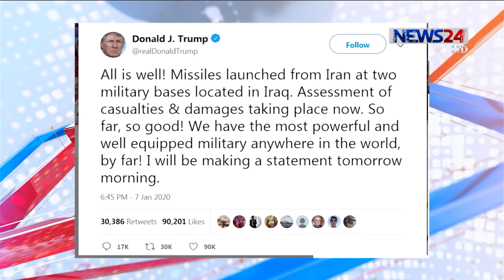ইরাকে দুটি মার্কিন বিমানঘাঁটিতে হামলা চালিয়েছে ইরান 8Jan.20 | Iran attack US Bases in Iraq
প্রতিশোধ নেয়ার প্রথম পদক্ষেপ নিয়ে নিলো ইরান। বুধবার ইরাকে অবস্থিত দুটি মার্কিন বিমানঘাঁটিতে বিমান হামলা চালিয়েছে ইরানি বিপ্লবী গার্ড বাহিনী আইআরজিসি। হামলায় ৮০ জন মার্কিন সেনা নিহত হয়েছে বলে দাবি করছে তেহরানের রাষ্ট্রীয় গণমাধ্যম।ইরানি জেনারেল কাসেম সোলেমানি হত্যার জবাবেই এই শহীদ সোলেমানি নামের এই হামলা অভিযান চালানোই হয়েছে বলে জানিয়েছে তারা। এদিকে, এ ঘটনা নিয়ে এরইমধ্যে জরুরি বৈঠক অনুষ্ঠিত হয়ে গেছে হোয়াইটহাউজে। । নিবিড় আমীনের ডেস্ক রিপোর্ট।

Our other Youtube channels :
News24 Official Address:
NEWS24
371/A
Bashundhara Road
Block – D
Bashundhara Residential Area
Dhaka - 1229